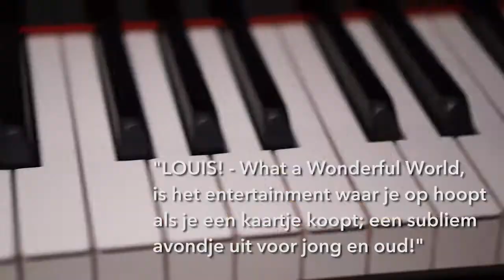LOUIS! - Trailer theatertour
LOUIS!

Music, Spoken Word & Film
Het is snikheet en broeierig als er ergens in New Orleans een straatjochie als oud vuil in een gevangenis wordt gegooid, even later gevolgd door overplaatsing naar een weeshuis waar hem een trompet in handen geduwd wordt. Tien jaar daarna zou het arme straatschoffie beginnen met het schrijven van muziekgeschiedenis.

Als trompettist en zanger is het Louis Armstrong die op twintigjarige leeftijd de definitieve richting van de jazz en opvolgende popmuziek zal bepalen. Niet alleen Miles Davis, maar ook James Brown en Michael Jackson waren schatplichtig aan ‘Satchmo’.

LOUIS! – What a Wonderful World neemt de kijker mee op een tocht door het hoofd van Louis Armstrong. Aan de bekende lach van deze publiekslieveling ging een keiharde jeugd vooraf. Zonder vader en met een moeder in de prostitutie, groeide Louis op in het ruige straatleven van New Orleans. Hij kreeg te maken met armoede, rassendiscriminatie en justitie, maar ontdekte onderweg ook de jazz. En de jazz hem…

LOUIS! – What a Wonderful World schetst een intiem portret van deze meeslepende en melancholische persoonlijkheid die vijf huwelijken versleet, er een levenslange voorliefde voor cannabis op nahield en die net als iedere  Afro American te maken kreeg met de power van de legale en illegale machten in het Amerika van de twintigste eeuw.

‘you can’t play a note which is not from Louis’
-Miles Davis

Producent: Outlaw i.s.m. JWA Jazz Agency

Muzikanten:
Michael Varekamp - trompet/vocals
Joy Wielkens - vocals
Ben van den Dungen - saxofoon
Wiboud Burkens - toetsen
Harry Emmery - contrabas
Erik Kooger - drums
Job Geheniau - VJ

Regie:  Maarten van Hinte